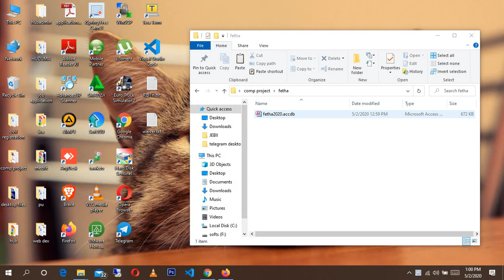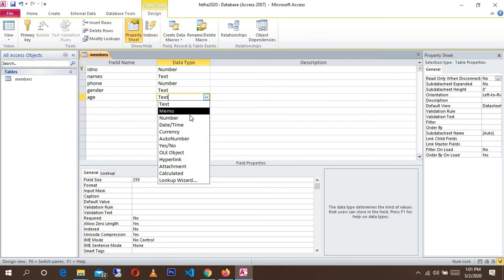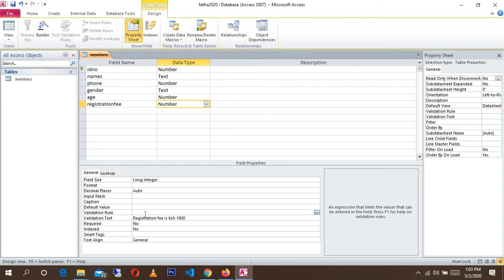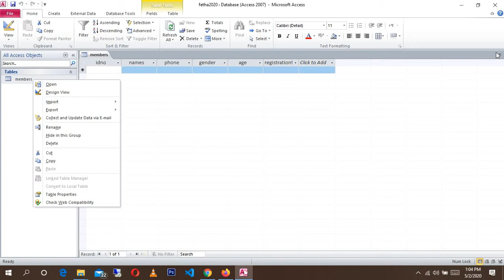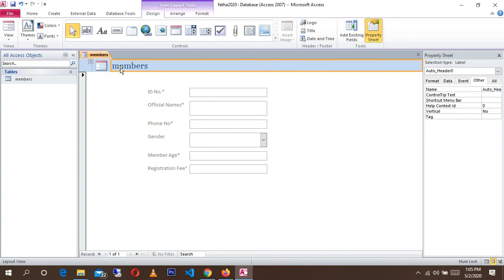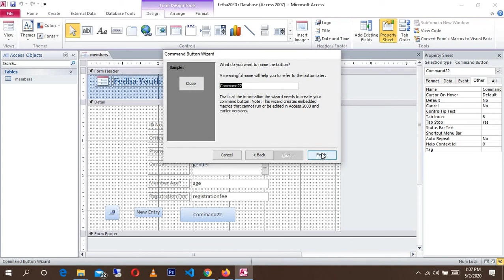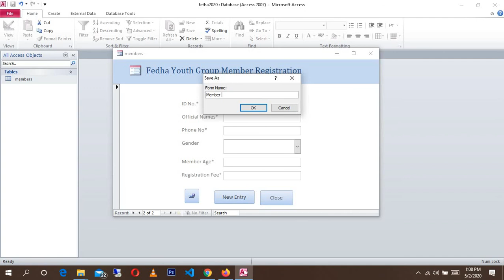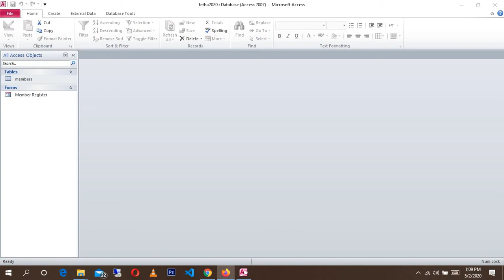KCSE 2020 COMPUTER PP3 Member Registration (FEDHA YOUTH GROUP SYSTEM) Download link Available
Hi guys,
This is a tutorial on members table creation and input form Creation for the member data.

Note: The member's age restriction and the registration fee restriction is set during the table creation.

You can download this version.